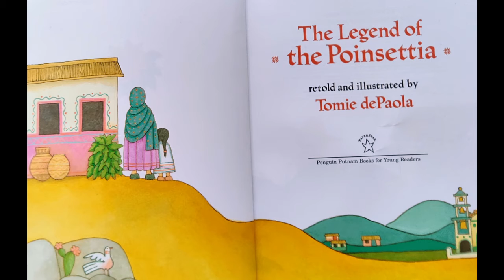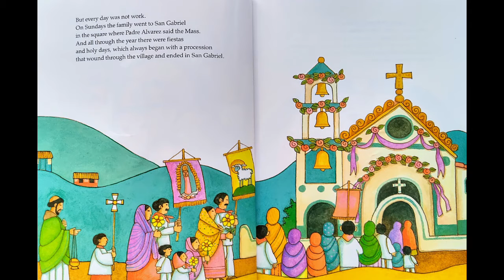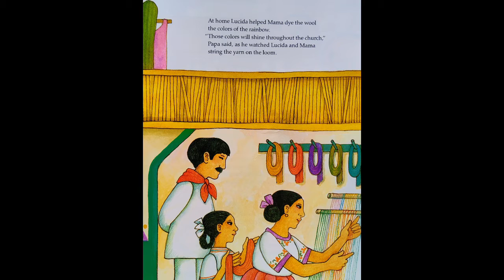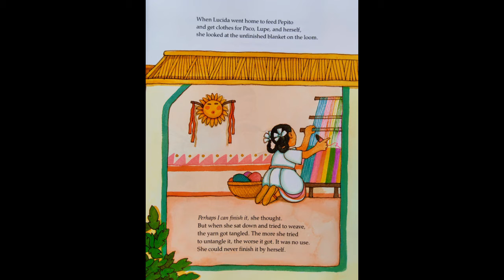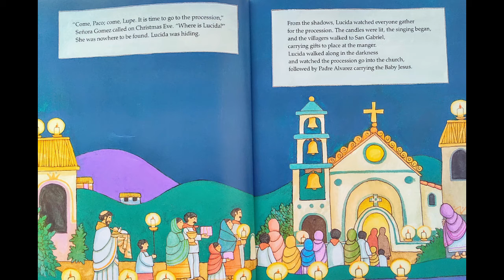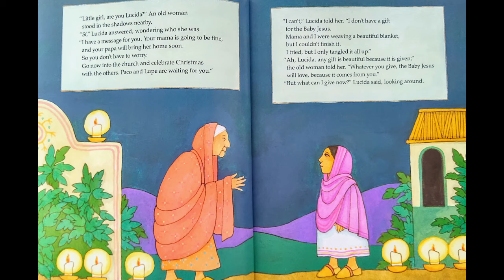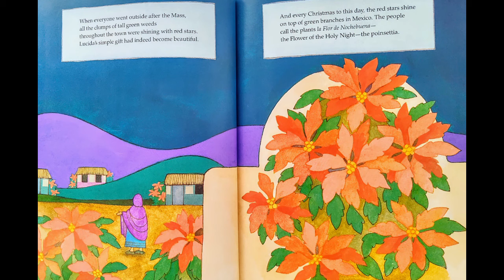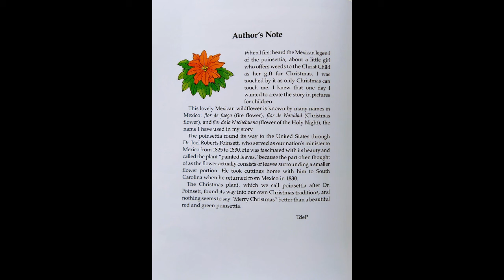The Legend of the Poinsettia by Tomie dePaola| READ ALOUD | CHILDREN'S BOOK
Adam Williams read aloud "The Legend of the Poinsettia" written & illustrated by Tomie dePaola

To get your own copy of the book,